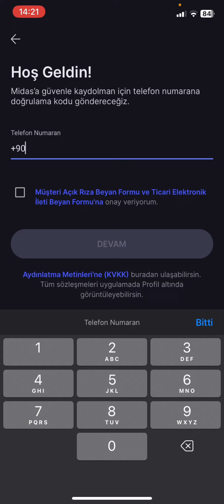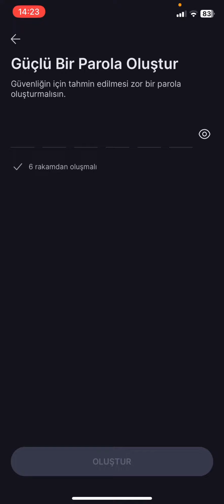Midas Hesap Açma - Midas Kayıt Nasıl Olunur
midas kayıt olma,
midas nasıl kayıt olunur,
midasbuy kayıt olma,
midas üye olma,
midas hesap açma,
midas üye ol,
midas hesap doğrulama,
midas hesap onaylama,
midas hesabı açma,
midas nasıl hesap açılır,
midas hesap oluşturma,
midas hesabı nasıl açılır,
midas kayıt nasıl yapılır